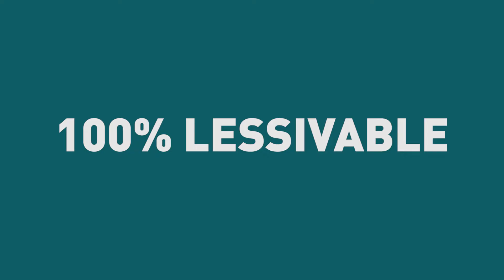Une peinture murale mate lessivable et résistante : la preuve !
Et si une peinture mate velours était aussi lessivable et résistante ? Syntilor a créé la Peinture murale Cuisine & Bains ! Barrière aux chocs, taches, graisses et rayures, elle est 100% LESSIVABLE.
La preuve en vidéo !